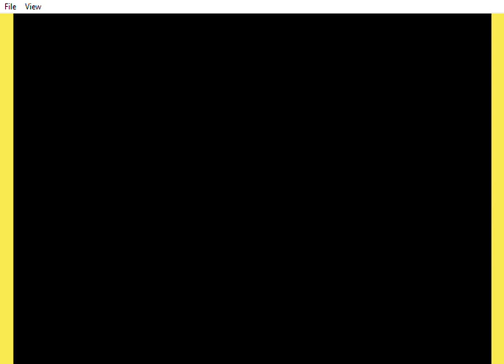Venture [Skill 1] (Intellivision Emulated)